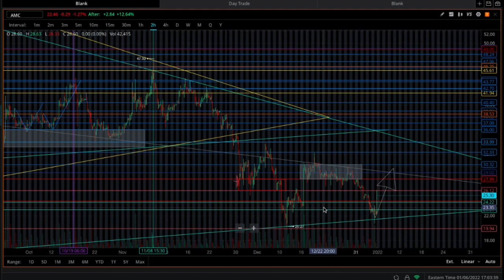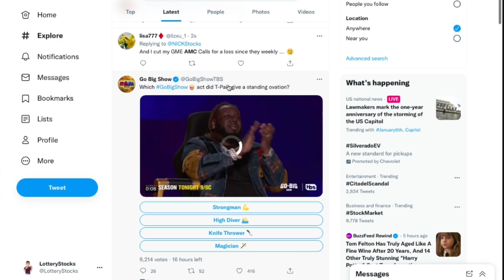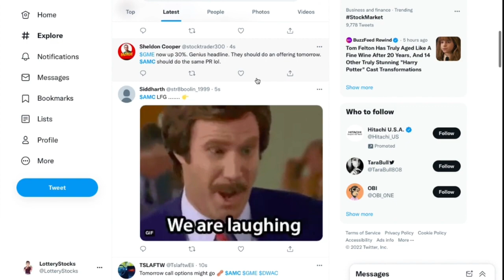ARE THEY SQUEEZING? AMC GME